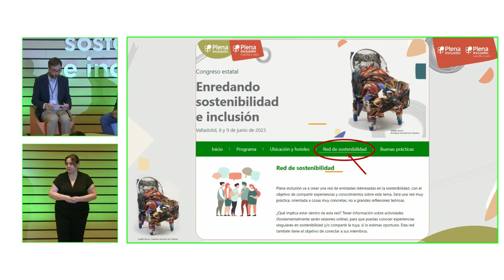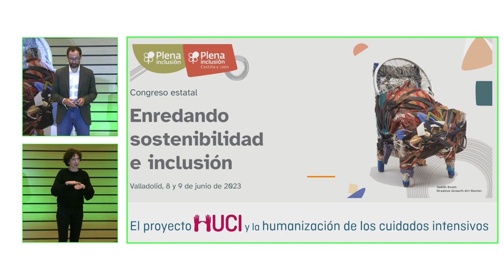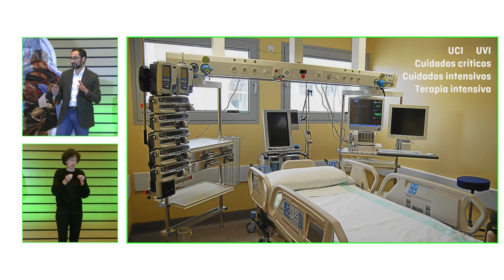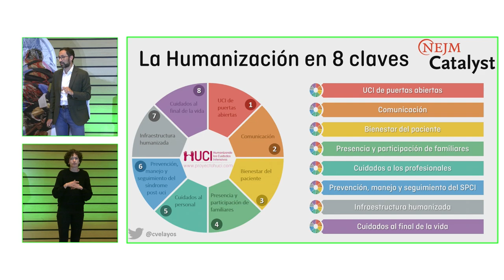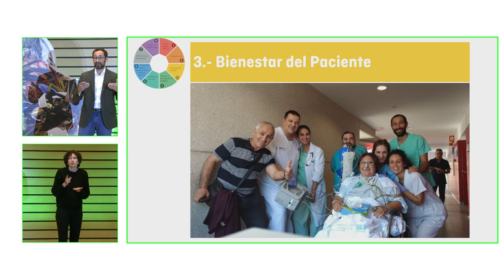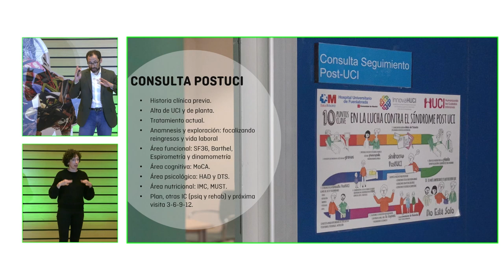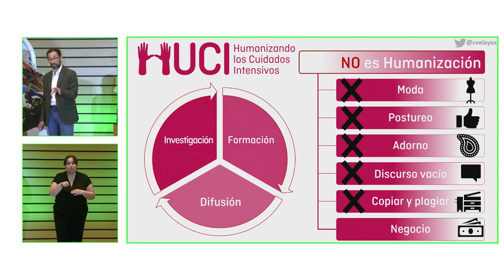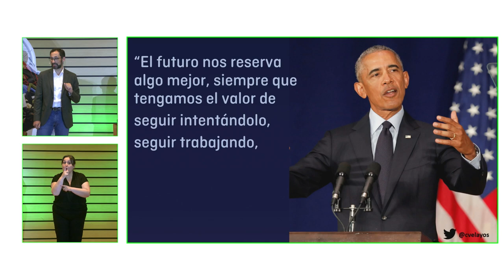Encuentro de Sostenibilidad 2023 - Carlos Velayos: Humanizando las UCI's | Plena inclusión